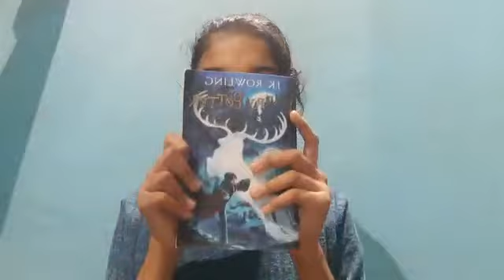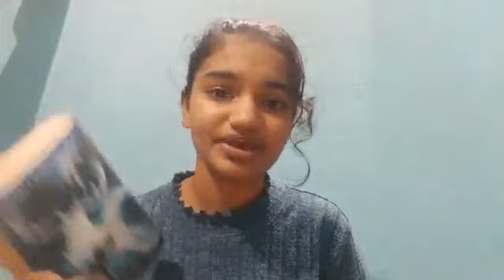പുസ്തകാസ്വാദനം: HS: Neena.PP, Ghskizhuparamba, Araode, Malppuram.